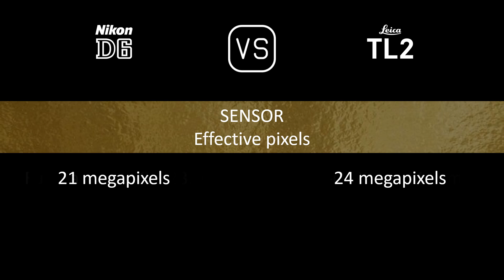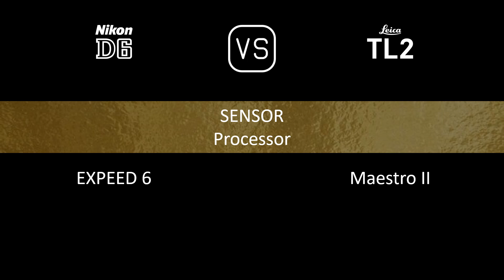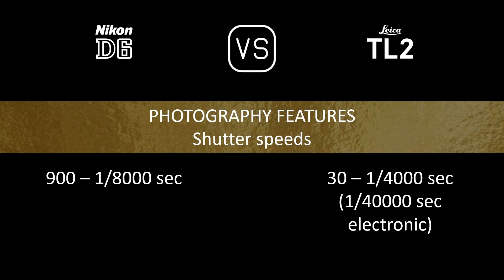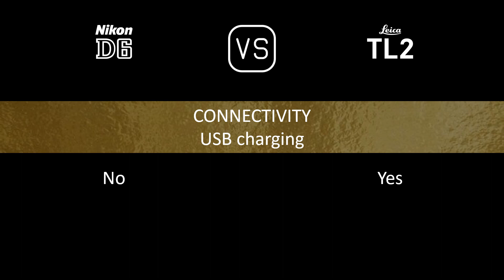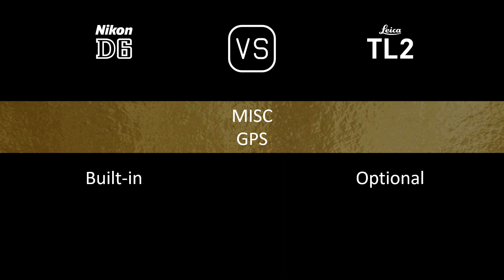Nikon D6 vs. Leica TL2: A Comparison of Specifications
This video overviews the Nikon D6 and the Leica TL2 in a parallel comparison of specifications.

00:24 LAUNCH
00:32 BODY
00:41 SENSOR
01:05 IMAGE
01:21 OPTICS & FOCUS
01:50 SCREEN
02:10 VIEWFINDER
02:22 PHOTOGRAPHY FEATURES
03:23 VIDEOGRAPHY FEATURES
03:39 STORAGE
03:43 CONNECTIVITY
04:12 PHYSICAL
04:32 MISC